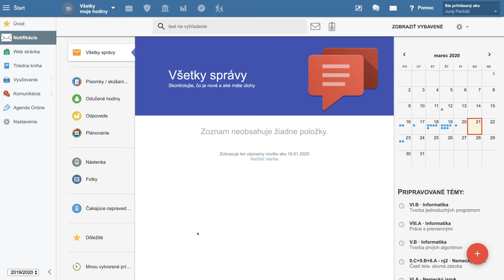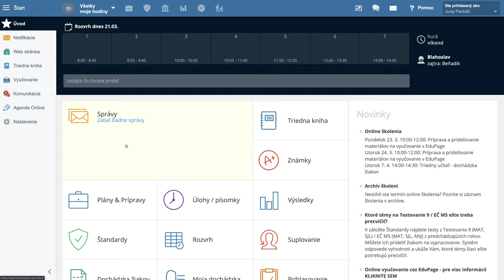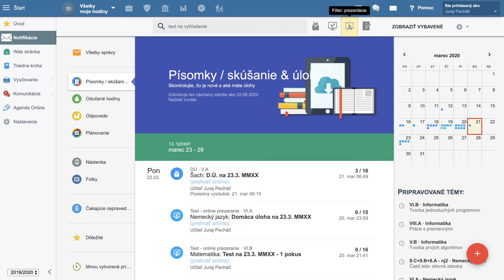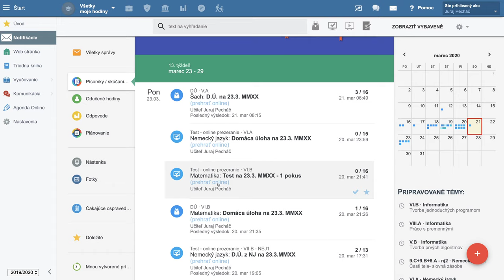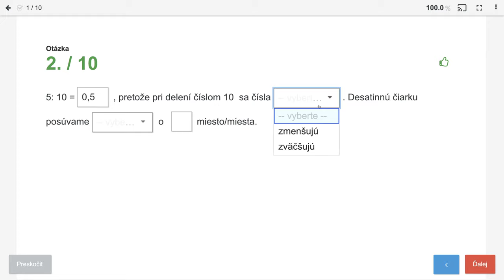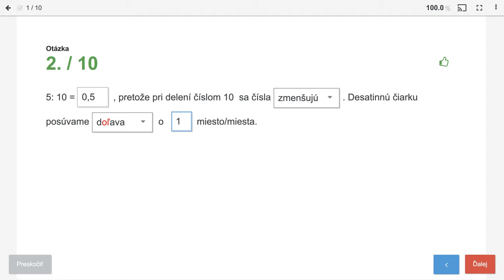🔆 1. Ako sa nestratiť na Edupage z pohľadu učiteľa - Edupage s Yetim